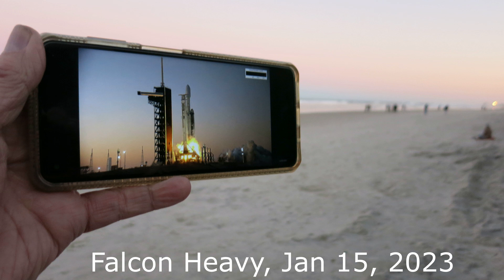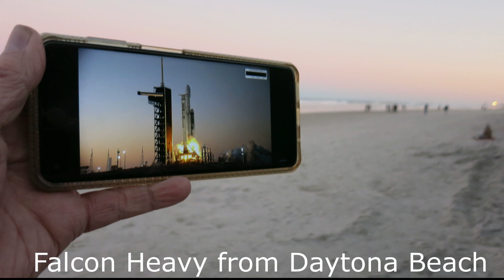Daytona Beach Falcon Heavy Jan. 15, 2023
View of Space X launch of Falcon Heavy on Jan. 15, 3023. Images: Doug Spranger